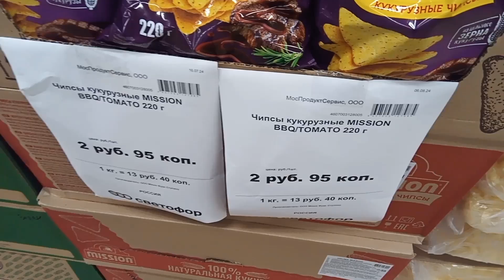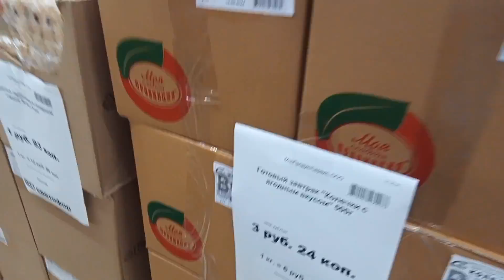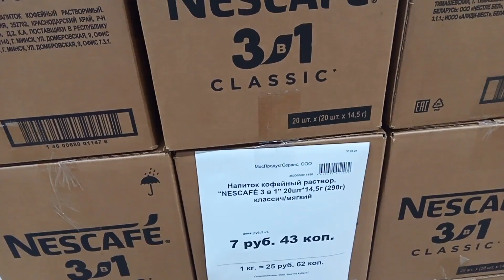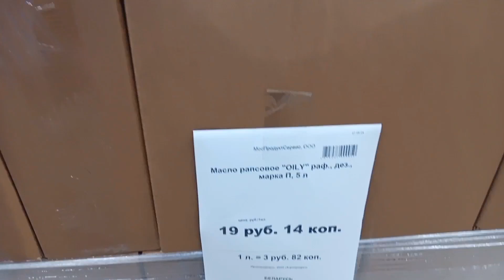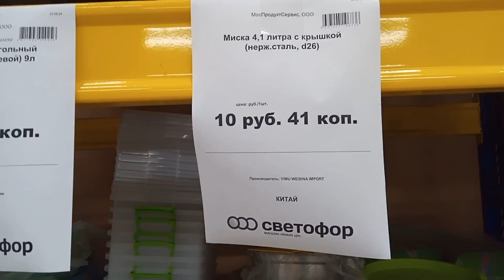Belarus मार्केट मा सामान सस्तो कि मह्गो छ । travelvideo vlog ..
Rk bc vlogs 8